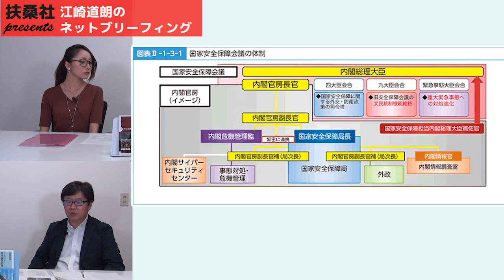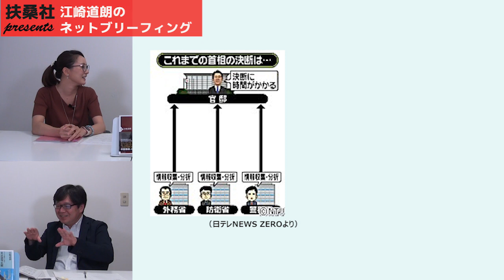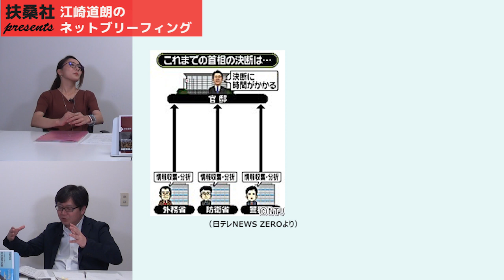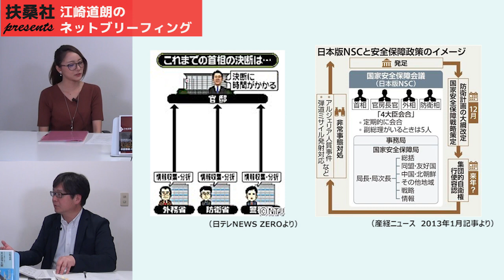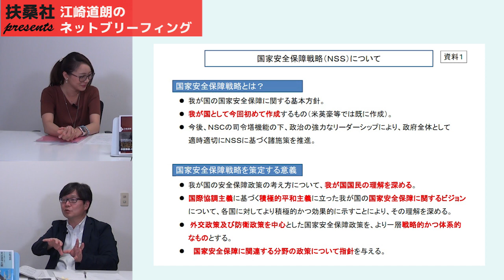【9月11日配信】江崎道朗のネットブリーフィング「半島情勢に対応する安倍政権～日本版NSCでどう変わったか」おざきひとみ【チャンネルくらら】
北朝鮮有事に外交と防衛一体となって対応する安倍政権。日本の安全保障政策は、日本版NSCができてどう変わったかのか？